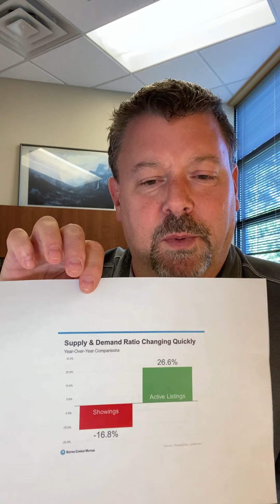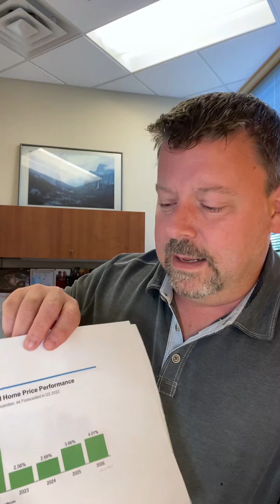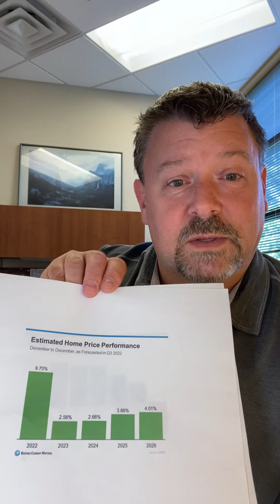Home Price Forecast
How do you boil a frog in water?  Learn this and how it relates to the real estate market this year…until recently.  The war between continued strong buyer demand and increasing rates making housing price forecasts a moving target.